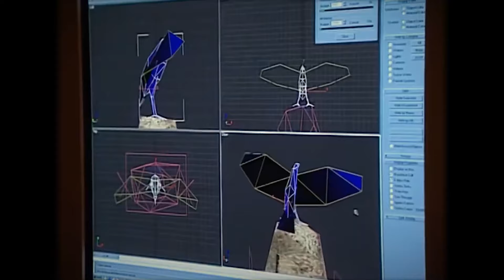CÓMO DIVIDIR A LOS ESPAÑOLES EN AGE OF EMPIRES 2 | Dseto